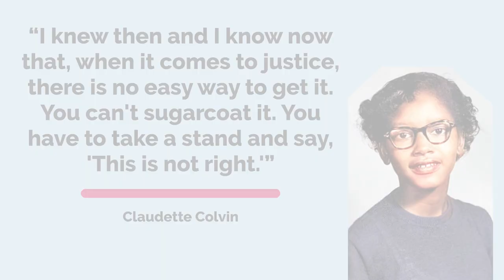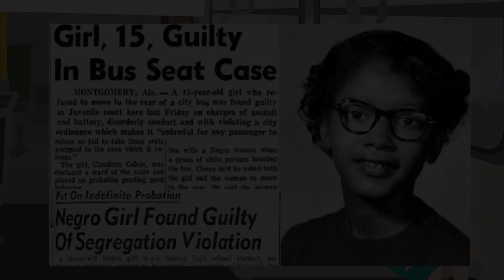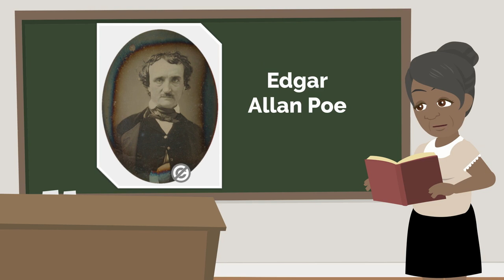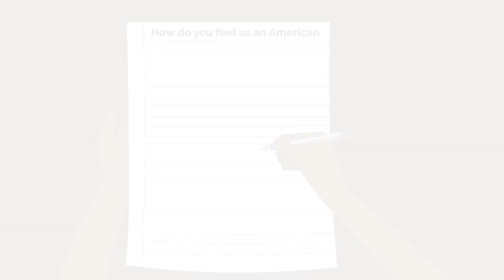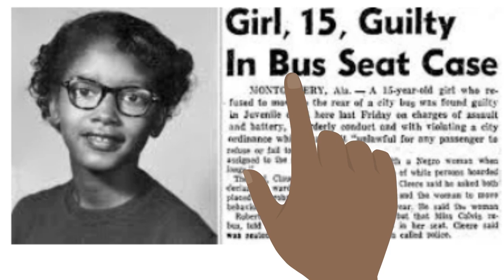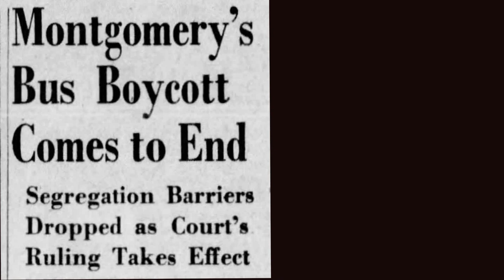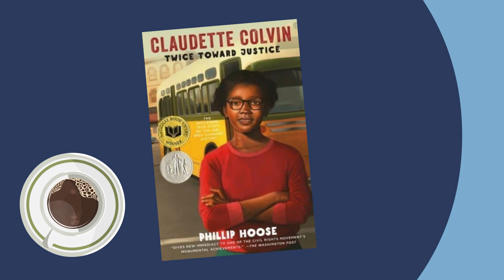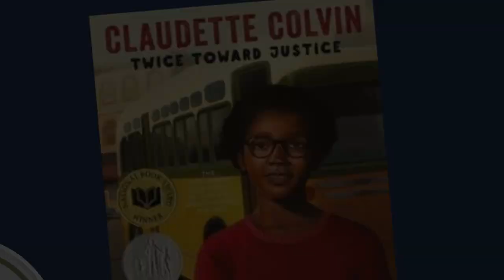Claudette Colvin: A 15-Year-Old Civil Rights Hero (Black History Animated)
Learn about the courageous story of Claudette Colvin, a civil rights activist who refused to give up her seat on a bus in Montgomery, Alabama, nine months before Rosa Parks' famous protest. Despite being just 15 years old, Colvin's actions played a significant role in the Civil Rights Movement and helped pave the way for the Montgomery Bus Boycott. This powerful video explores Colvin's life and legacy, highlighting her bravery and determination in the face of adversity.

Follow Us On:
Blackchat - @InsightfulBlackHistoryAnimated